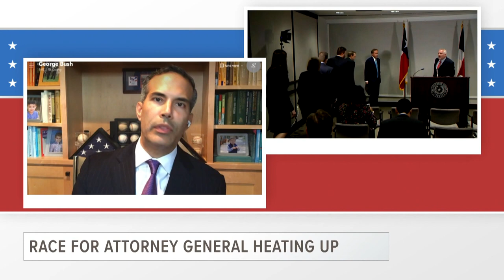ETX Covered: George P. Bush on running for Attorney General, part two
Texas Land Commissioner George P. Bush explains why he decided to run a Republican primary challenge to Attorney General Ken Paxton in 2022